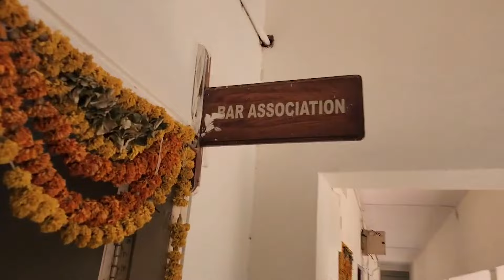బార్ అసోసియేషన్ సభ్యులతో తీన్మార్ మల్లన్న | Nalgonda |- TEENMAR MALLANNA OFFICIAL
ఇది తీన్మార్ మల్లన్న అఫిషియల్ యూట్యూబ్ పేజి.. ఇందులోని కాంటెంట్ ని పూర్తి స్థాయిలో ఎవరైన వాడుకోవచ్చు : 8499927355